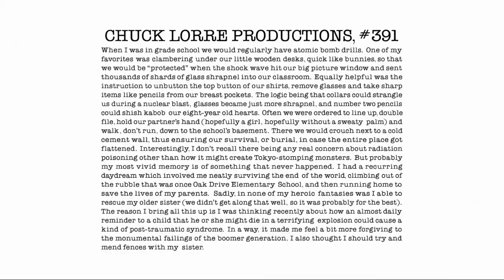Chuck Lorre Productions, #391 Vanity Card Logo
YouTube não está respondendo. Deseja fechar este aplicativo?